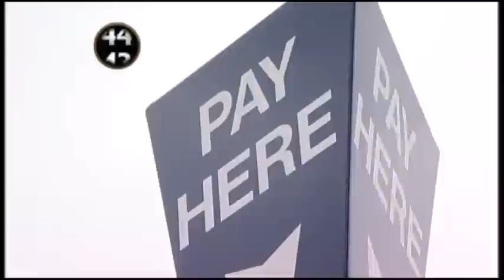Sarah Owen on BBC's Sunday Politics (11/01/2014)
Labour's candidate for MP in Hastings & Rye - Sarah Owen on the BBC's Sunday Politics South East.  Edited highlights include Hastings care homes, flood defences and landlords who evict tenants who claim benefits.